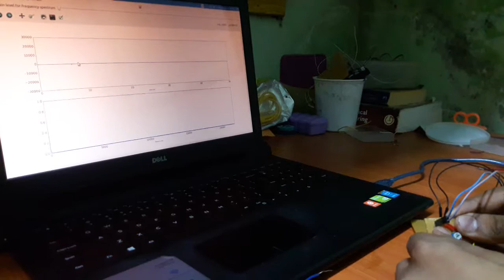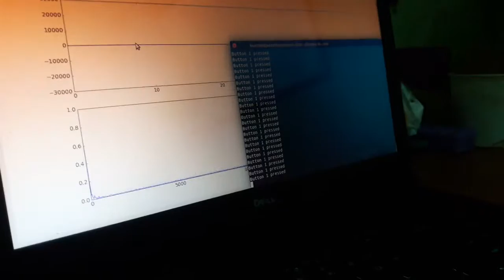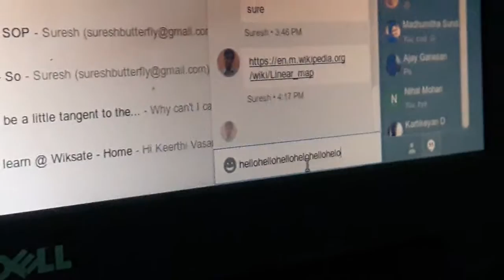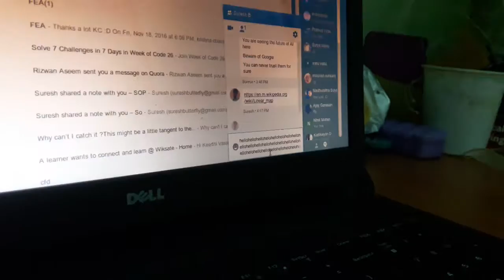Using wireless drawdio circuit as a switch using 3.5mm headphone jack